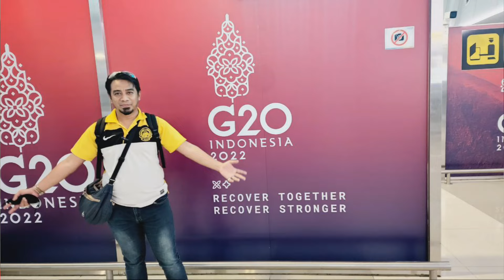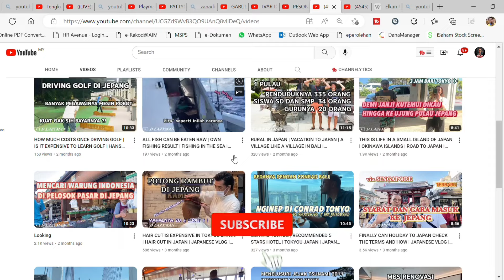KAWALAN DIPERKETATKAN, SITUASI TERKINI KEADAAN DI G20 BALI 🇲🇾Reaction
🔴Bismilaahirahmaanirrahim. Saya Berharap sangat pada Admin yang konten mereka pernah saya reaction, jika ada yg membuat kurang senang dihati Admin, dan meminta saya membuang atau memberhentikan video tersebut, Admin konten tersebut boleh terus 🔴EMAIL SAYA DI: 🔴dengan rasa kecil dan rendahnya diri saya sebagai seorang youtuber reaction, Mohon maaf pada semua Admin🙏segala cadangan atau bantahan boleh email saya ke

Sekian wasalam